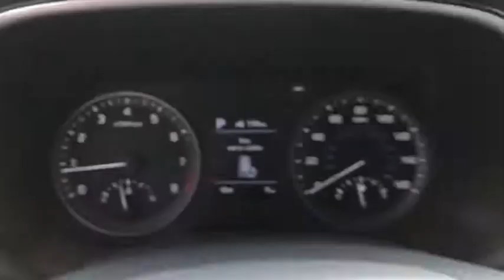2020 Hyundai Tucson Granbury, Fort Worth, TX LU097048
EXT_COLOR] New 2020 Hyundai Tucson available in Granbury, Texas at Mike Brown Hyundai. Servicing the Fort Worth, TX area.

Contact Mike Brown Auto Group today for information on dozens of vehicles like this 2020 Hyundai Tucson SEL. Want more room? Want more style? This Hyundai Tucson is the vehicle for you. The Hyundai Tucson SEL will provide you with everything you have always wanted in a car -- Quality Reliability and Character. You could keep looking but why? Youve found the perfect vehicle right here. Youve found the one youve been looking for. Your dream car.